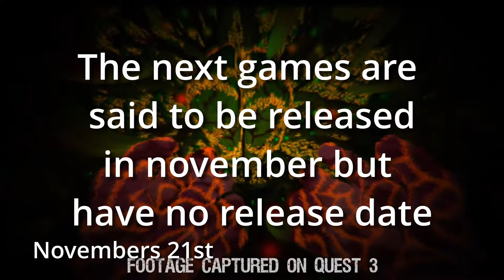Don't miss these AWESOME Meta Quest 3S Games Dropping in November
Check out below for 10& OFF & $30 quest cash offer

IF YOU WANT TO BUY A GAME LET ME KNOW DOWN IN THE COMMENTS AND I WILL GIVE YOU A 10% CODE TO USE - NO FOLLOW REQUIRED!

ALL the Meta Quest 3S Games Dropping in November – Full List Revealed! Metro Awakening!

0:00 - Intro
0:12 - Meta Quest + Games
0:40 - 10% OFF any games or $30 FREE CREDIT
1:02 - Heroes Battle: Darksword
1:19 - Dumb ways to die: Free for all
1:40 - Metro Awakening
2:05 - Dig VR
2:21 - Starship troopers - Continuum
2:38 - Exocars
2:57 - Thrill of the fight 2
3:30 - Bounce Arcade Pinball
3:47 - Crystal Commander
3:58 - By Grit Alone
4:21 - Songbirds
4:45 - Trivia Craft World
5:05 - Coaster Mania
5:23 Augmented Empire

ALL the New Quest Games Dropping in November – Full List Revealed

Welcome to our comprehensive look at all the upcoming Meta Quest games for November! This month is packed with exciting VR and MR releases across different genres, from intense strategy and chaotic multiplayer to VR horror and immersive sports. Join us as we dive into each game, from Heroes Battle: Dark Sword to Crystal Commanders, and explore thrilling new experiences like The Thrill of the Fight 2, Metro Awakening, and EXOcars. Whether you're looking for VR action, horror, racing, or even a virtual karaoke stage, there's something for everyone.

🎮 Featured Games 🎮

November 1: Heroes Battle: Dark Sword – Free-to-play real-time strategy in the Darksword universe!
November 6: Dumb Ways: Free for All – Crazy multiplayer minigame mayhem!
November 7: Metro Awakening – Survive the Moscow Metro in a chilling VR experience.
November 14: Dig VR, Starship Troopers: Continuum, and EXOcars – Dig, fight, and race in unique VR worlds!
November 21: The Thrill of the Fight 2, Bounce Arcade, Crystal Commanders, and By Grit Alone – Boxing, pinball, RTS battles, and horror shooter action await!
For Meta Quest+ members, don't miss the additional free games available anytime. Let us know which games you're excited for in the comments below, and don't forget to like, subscribe, and click the bell for all the latest VR news and game releases!